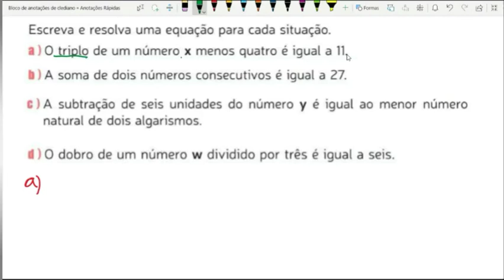6. Questões diversas Equações, Sistemas e Inequações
6. Questões diversas Equações, Sistemas e Inequações

Continuamos esta playlist aonde iremos resolver questões com o intuito de fazer uma revisão sobre equações e inequações para os alunos do CMPMV e para quem mais precisar fazer uma pequena revisão sobre estes assuntos. Bom aproveito.

Convido você pra conhecer outras aulas do canal:

POTENCIAÇÃO:

Potências

Expoente 1 e expoente 0

Potência com base negativa

Potência com expoente inteiro negativo

Propriedades das potências

Potências de base 10

Notação científica

Atividades

RADICIAÇÃO:

Raiz Quadrada

Cálculo da Raiz Quadrada de um Número

Atividades

 Raiz Cúbica

Cálculo da Raiz Quadrada Aproximada

Atividades

Equações incompletas

Equações completas

Atividade parte 1

Atividade parte 2